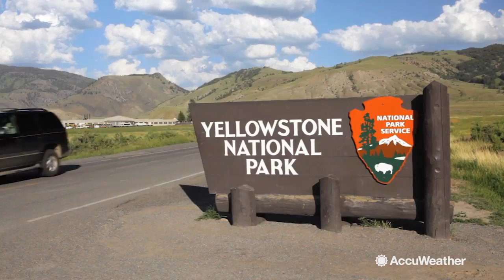Top 5 most dangerous active volcanoes in the world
There are about 1,500 active volcanoes in the world.  However, a handful of these volcanoes poses a great danger to human life for one reason or another.  Here are some of the most dangerous active volcanoes in the world.